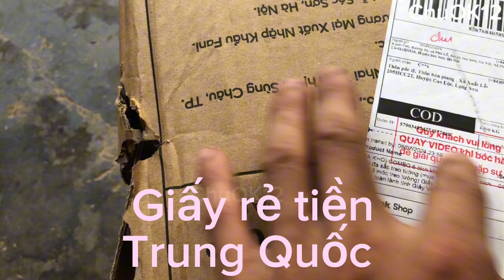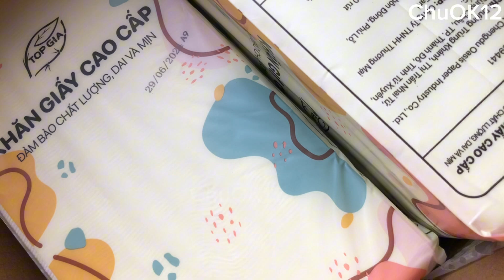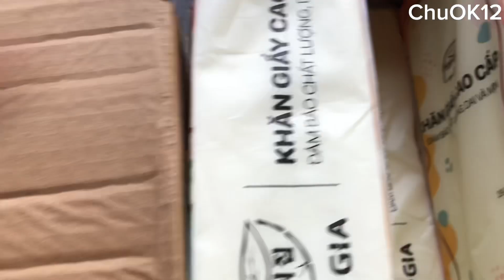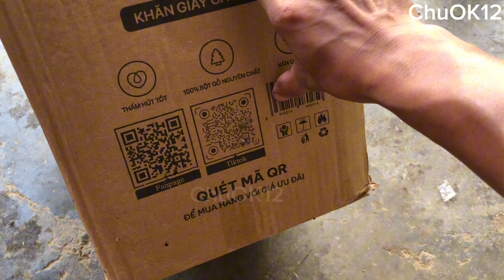Giấy vệ sinh rẻ tiền Trung Quốc titok